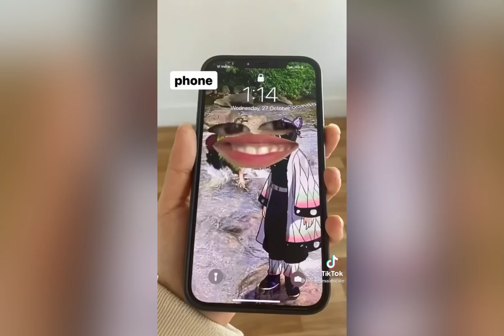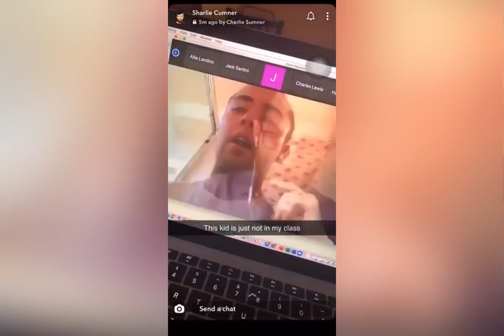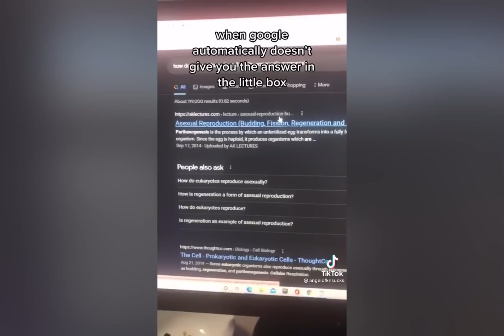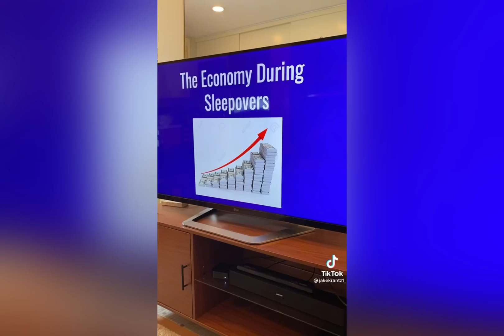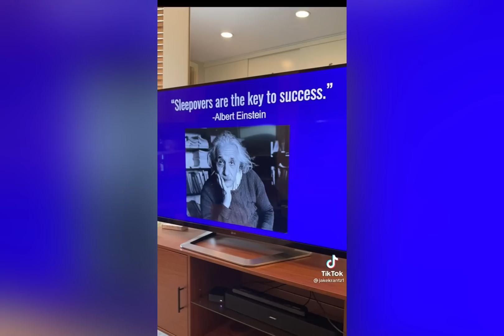14 minutes of Relatable TikToks